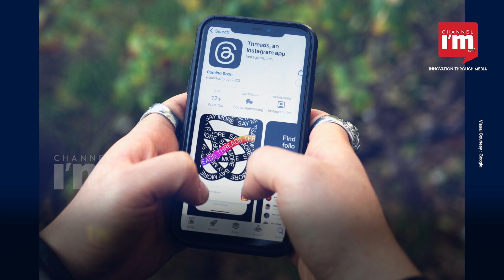Threads V/S Twitter: പോരാട്ടവുമായി മസ്കും സക്കർബർഗും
ഒരൊറ്റ ദിവസം കൊണ്ട് 30 ദശലക്ഷം ഉപയോക്താക്കൾക്കപ്പുറത്തേക്ക് വളർന്നു threads മൈക്രോബ്ലോഗിംഗ് പ്ലാറ്റ്‌ഫോം

 ഉപയോക്താക്കൾക്ക്  ത്രെഡ്സ് അക്കൗണ്ട് തുടങ്ങാൻ  ഒരു ഇൻസ്റ്റാഗ്രാം അക്കൗണ്ട് ആവശ്യമാണ്, Twitter-ന് ഒരു ഇമെയിൽ വിലാസമോ ഫോൺ നമ്പറോ മാത്രമേ ആവശ്യമുള്ളൂ

Threads നു  ഡെസ്ക്ടോപ്പ് ആപ്പ് ഇല്ല. Threads  നിലവിൽ Android, iOS ഉപകരണങ്ങളിൽ ഒരു ആപ്പായി മാത്രമേ ലഭ്യമാകൂ. Twitter- ഒരു ആപ്പ് ആയും  ഒരു വെബ് ബ്രൗസർ വഴിയും ആക്‌സസ് ചെയ്യാം

GIF-കളെയോ നേരിട്ടുള്ള സന്ദേശങ്ങളെയോ ത്രെഡ്സ് പിന്തുണയ്ക്കുന്നില്ല, Threads ൽ വെരിഫൈഡ് അല്ലാത്തത് ഉൾപ്പെടെ  അഞ്ച് മിനിറ്റ്  വരെ ദൈർഘ്യമുള്ള വീഡിയോകൾ പോസ്റ്റ് ചെയ്യാം

എന്നാൽ  ട്വിറ്റർ വെരിഫൈഡ് അല്ലാത്ത ഉപയോക്താക്കൾക്ക് പോസ്റ്റ് ചെയ്യാവുന്ന വീഡിയോയുടെ ദൈർഘ്യം  രണ്ട് മിനിറ്റും 20 സെക്കൻഡും ആയി പരിമിതപ്പെടുത്തുന്നു.

Twitter-ന്റെ ഹോംപേജ് ട്രെൻഡിംഗ് വിഷയങ്ങളും വ്യക്തിഗത ശുപാർശകളും വാഗ്ദാനം ചെയ്യുന്നു. അതേസമയം Threads  ഉള്ളടക്കങ്ങൾ  നിലവിൽ ഹോം ഫീഡിലൂടെ സ്ക്രോൾ ചെയ്യാൻ പരിമിതപ്പെടുത്തിയിരിക്കുന്നു.

 Threads ഇൻസ്റ്റാഗ്രാമിന്റെ ഉള്ളടക്ക നിയമങ്ങൾ പിന്തുടരുകയും ശല്യപ്പെടുത്തുന്ന അക്കൗണ്ടുകൾ നിശബ്ദമാക്കുന്നതിനും തടയുന്നതിനുമുള്ള നിയന്ത്രണങ്ങൾ ഉറപ്പാക്കിയിട്ടുണ്ട്.

 നിലവിൽ  നിങ്ങൾക്ക് ഇൻസ്റ്റാഗ്രാമിൽ നീല ബാഡ്ജ് ഉണ്ടെങ്കിൽ Threads ൽ ലോഗിൻ ചെയ്യുമ്പോൾ നീല ബാഡ്ജ് ദൃശ്യമാകും.
 ട്വിറ്ററിനാകട്ടെ ഈ സംവിധാനത്തിന് പണം അടക്കണം.